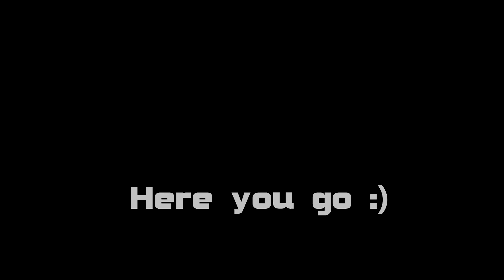[Rocket League] I'M GOOD 🔥🔥 (Highlights)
Yoo!

Another small Rocket League montage is done with clips I made with some friends.